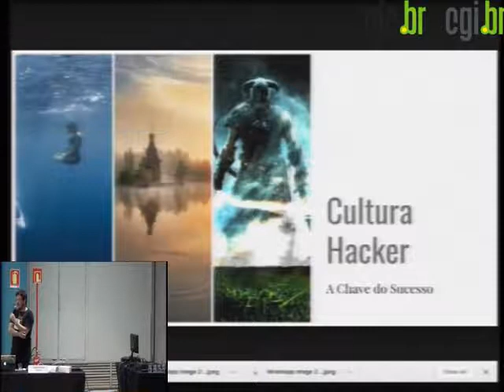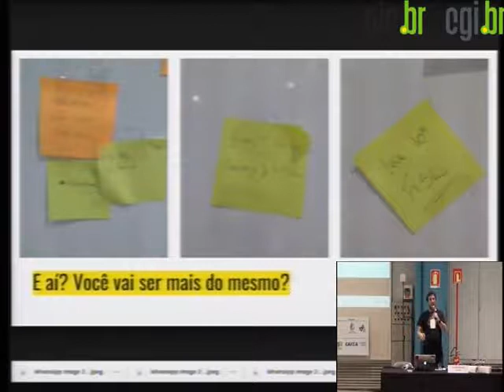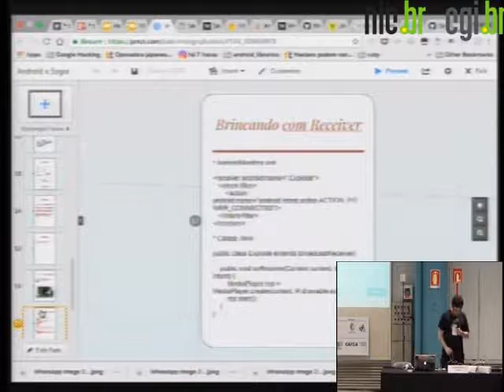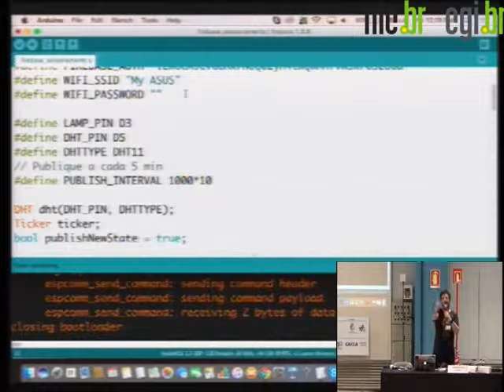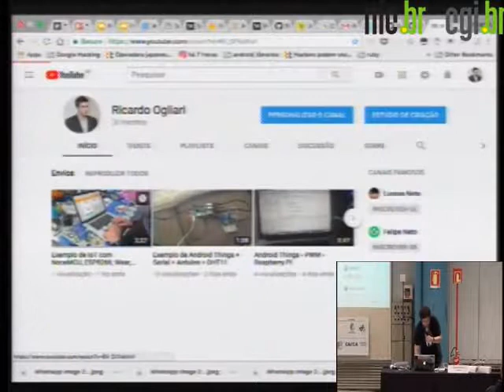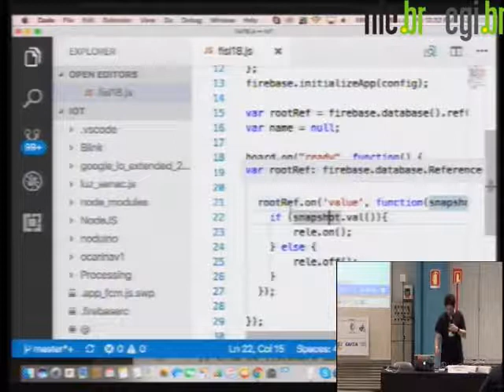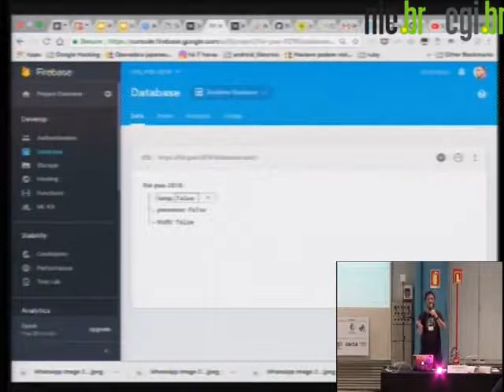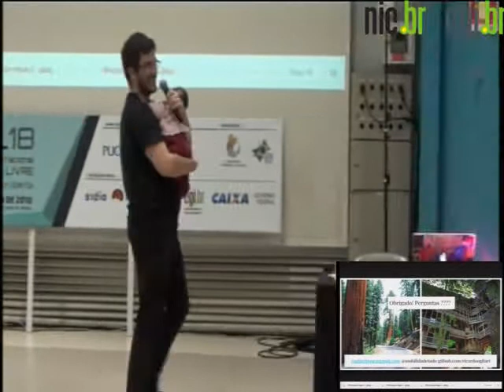A Chave do Sucesso - Cultura Hacker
A Ciência da Computação instiga muitas pessoas a optarem por esta área do conhecimento. As promessas de bons empregos, ambientes de trabalhos que lembram o Google, com sala de jogos, liberdade de criação, inexistência de relógio ponto, dentre outros benefícios, são bastante atrativos a todo mundo. Porém, nem tudo são flores no mundo da programação. Será que a velocidade que as novidades tecnológicas surgem são benéficas ou nos tornam escravos de uma rotina de estudos insana. Será que nunca vamos parar de ver ofertas que exigem conhecimentos em dezenas de plataformas/linguagens/conceitos/técnicas e, pagam um valor considerado absurdamente pequeno perto das exigências? Será que existe uma fórmula mágica para entrarmos no seleto time das pessoas extremamente felizes e bem sucedidas nas profissões ligadas a tecnologia da informação? Fico feliz em lhes informar que a resposta é sim. E, melhor ainda, está ao alcance de todos. É a Cultura Hacker. A paixão pela profissão, a necessidade de busca pelo conhecimento como realização pessoal e, não pelo dinheiro ou pelos ganhos de status, o prazer pelo compartilhamento do conhecimento e, acima de tudo, enxergar o trabalho como diversão prazerosa, é a chave do sucesso. Somente desta forma o profissional estará acima da média, se esforçará (mesmo sem entender como esforço) mais que a imensa maioria e, consequentemente, será um profissional respeitado e requisitado. Colhendo, mais cedo ou mais tarde, os louros de toda sua brincadeira, ops, esforço.

Ricardo da Silva Ogliari